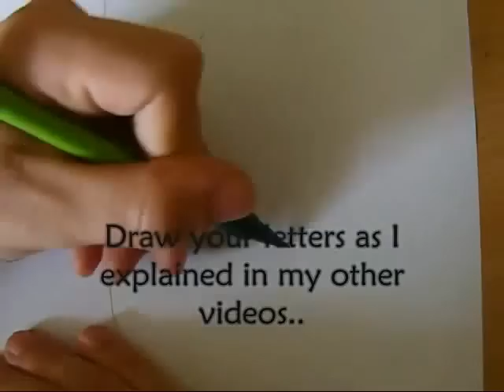How to color you Graffiti by FRESK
learn to color you piece normal or using a blow marker